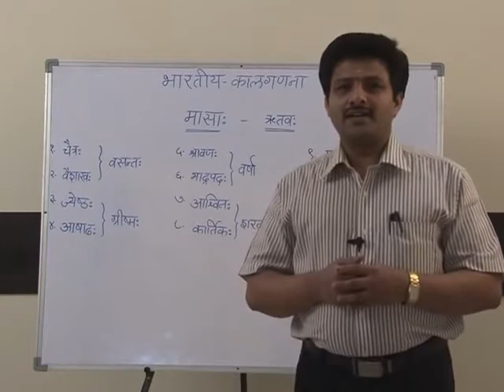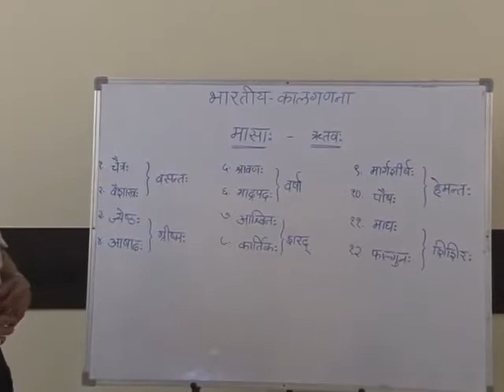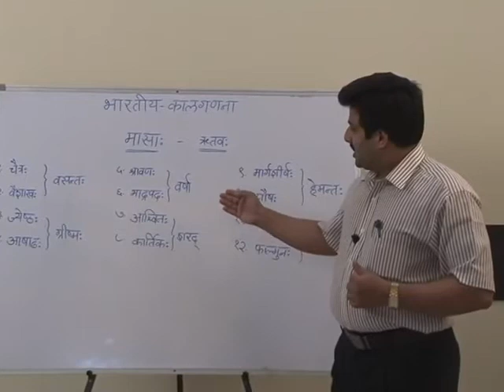मासाः ऋतवः च।